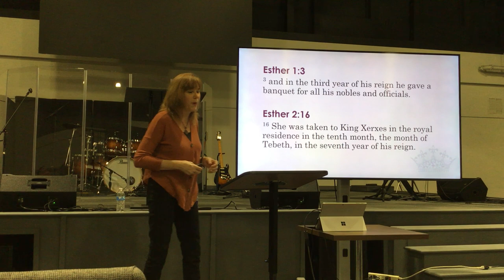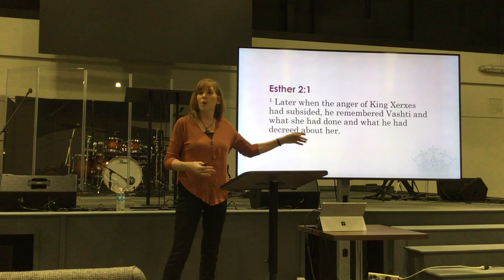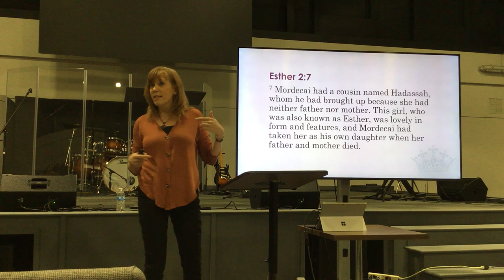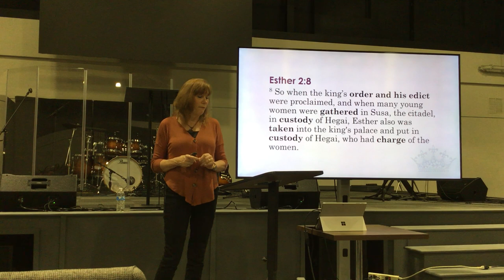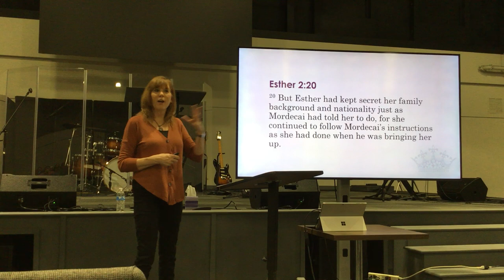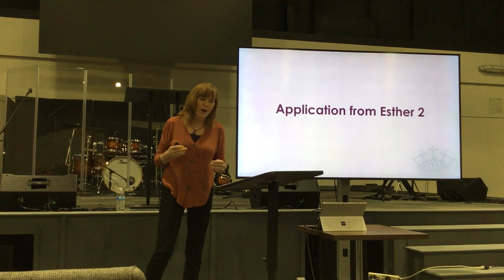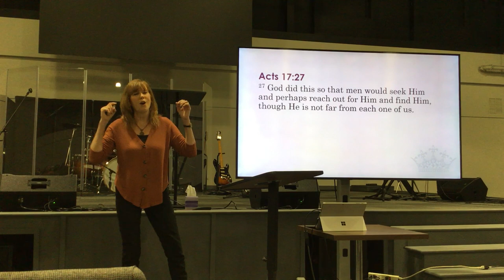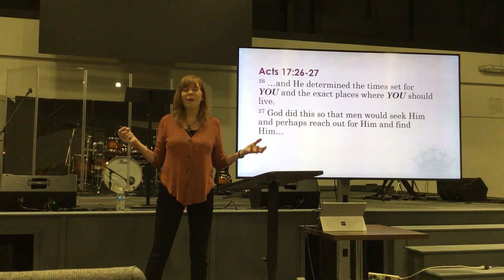Cornerstone Women - January 25, 2023